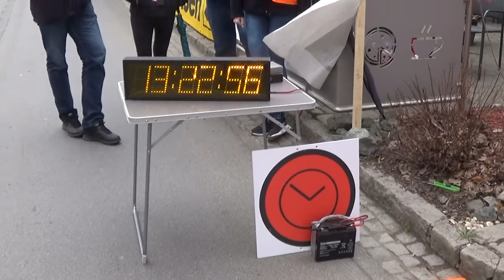Rebenland Rallye 2019 Jan Cerny-Petr Cernohorsky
Gleiche Aufnachmen und Video auf alle Starter!
The same Pictures and Video  can bee ordered!